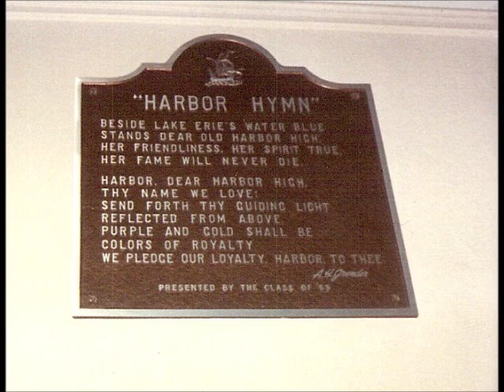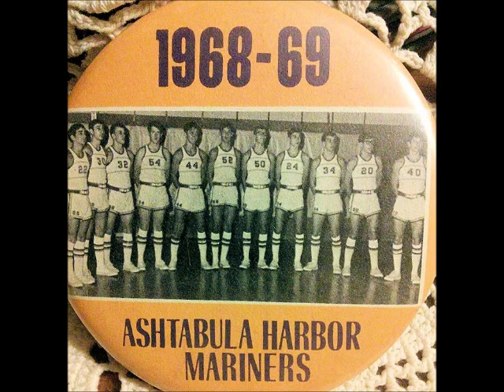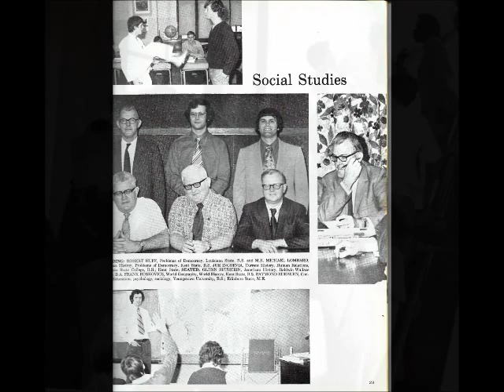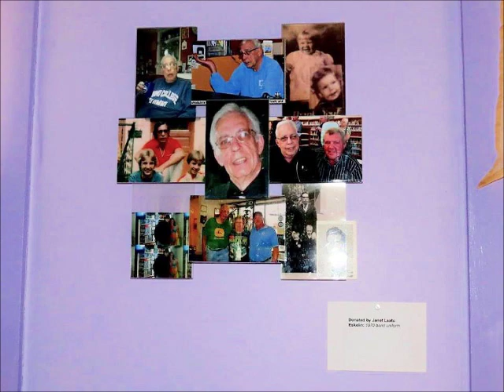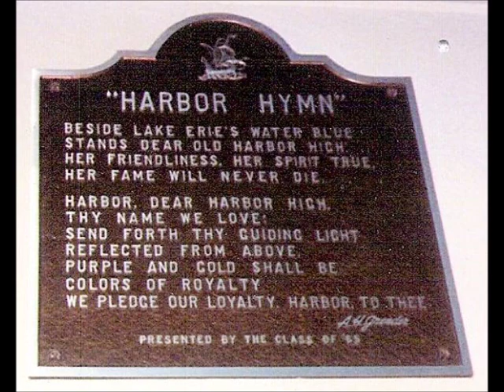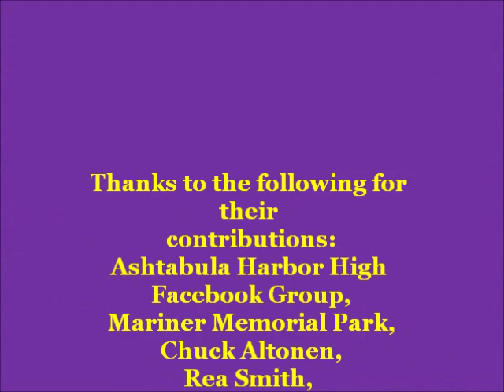Old Schools, Now Gone. Ashtabula, Ohio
All but one school, Thomas Jefferson Elementary, are now gone, and replaced. Thomas Jefferson is now used by the school board for offices.